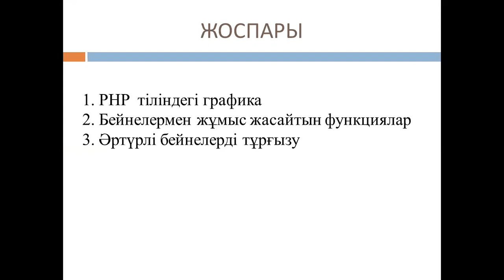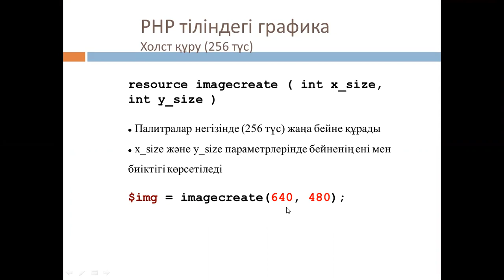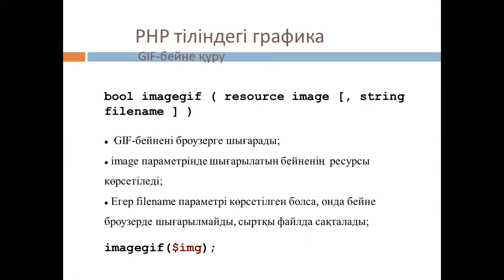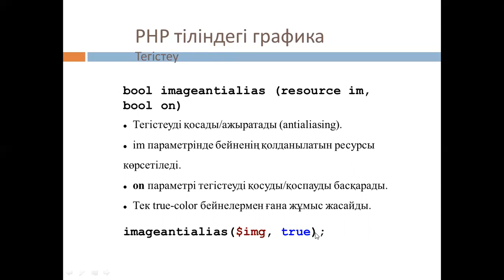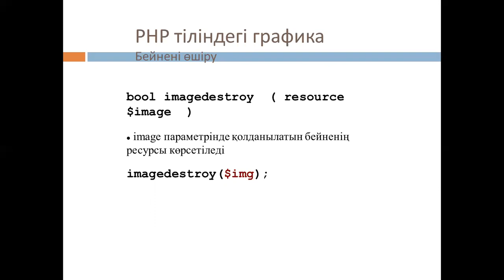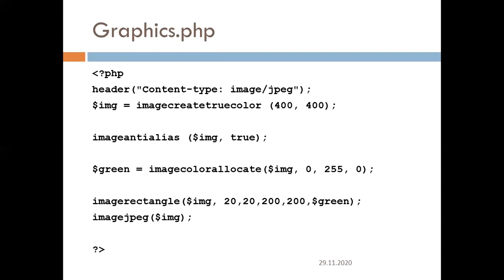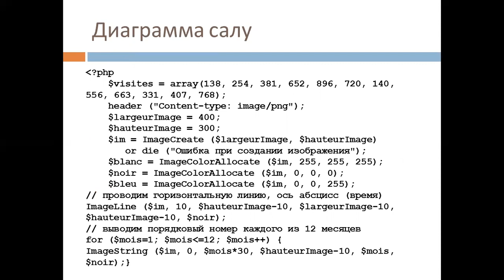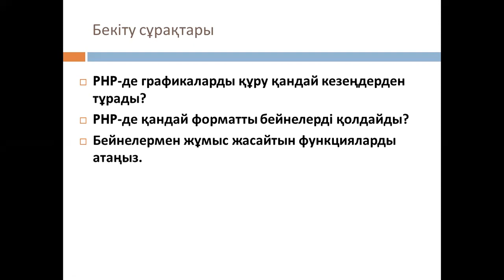Талипова МКИЖ 14лекция